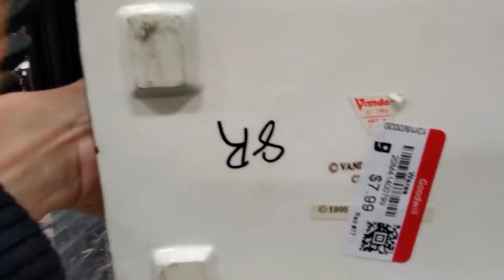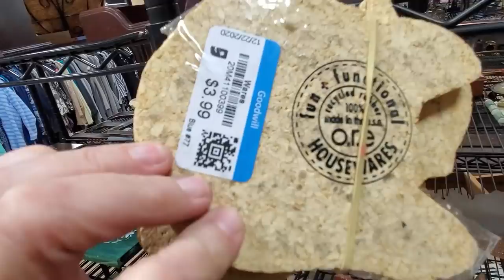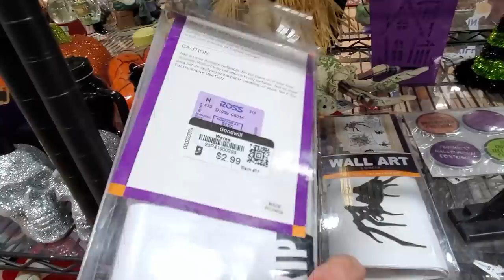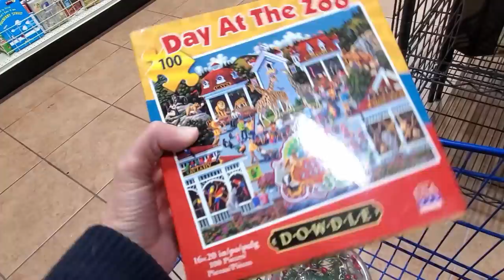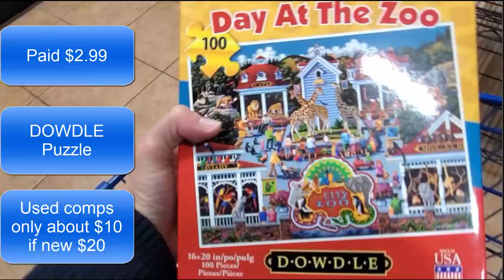A Little Retail Therapy Thrift With Me for Ebay Resale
I love this part of the business so much!  It truly is retail therapy for me!  Come see what I found on this trip to Goodwill as I hunt for Ebay resale treasure.

Here is a link to The NICHE Lady's Ebay store :

See something that went in my cart that you'd like to buy?

LIVE SALE happens every Friday at 1:00 pm PT (4:00 pm ET)